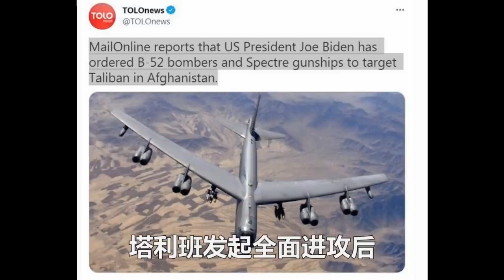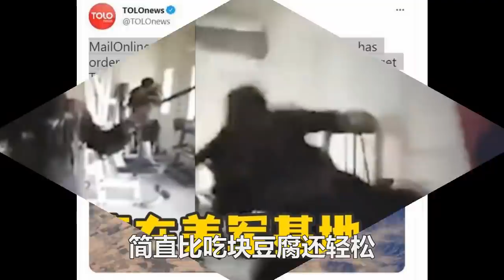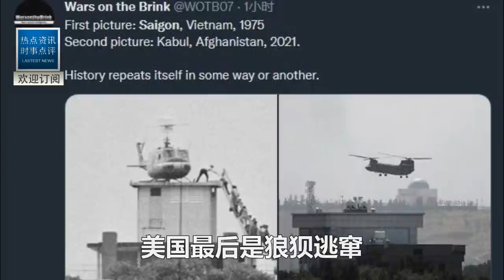阿塔在天津取到“真經”9天打下江山，學習套用中國3大絕招！美國輸慘虧大了！